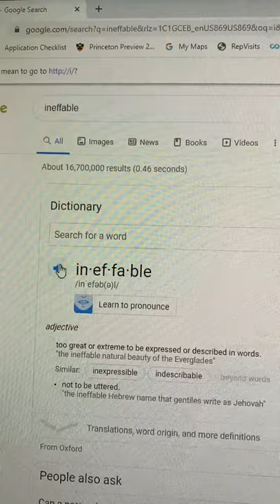A Few Details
After reading thousands of applications this year, the Admission staff reveals the most common answers for our "A Few Details" questions on the Princeton application.